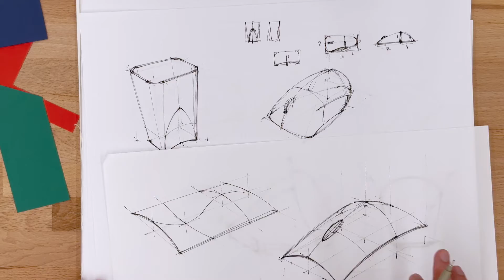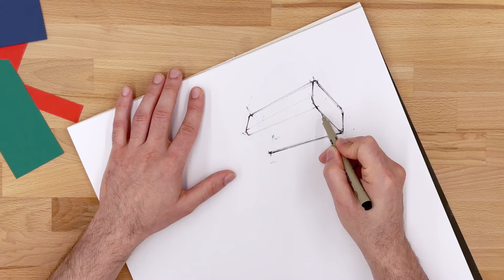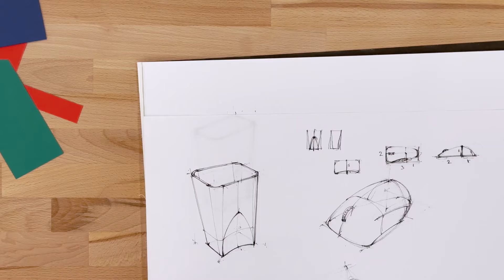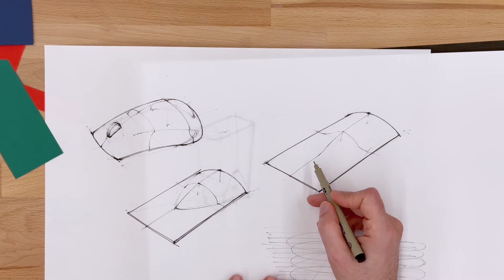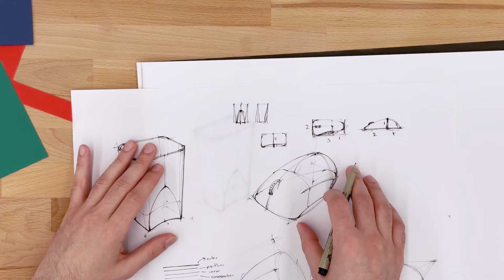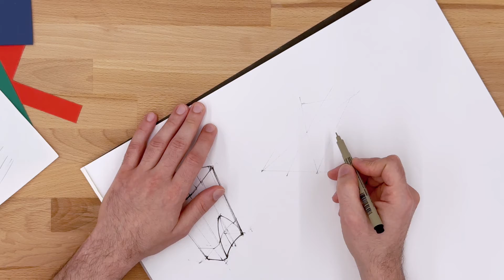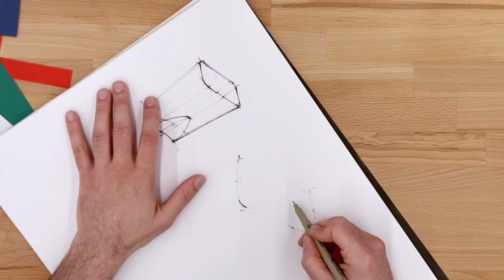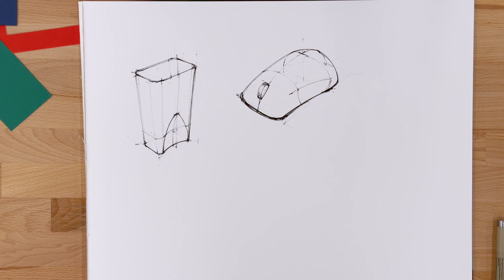Sketching with cross-section lines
Cross-section